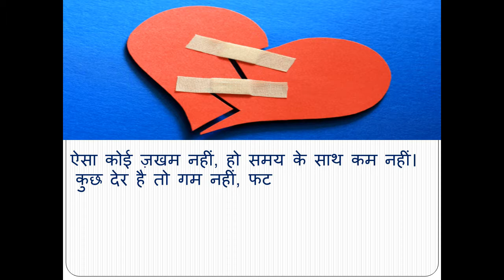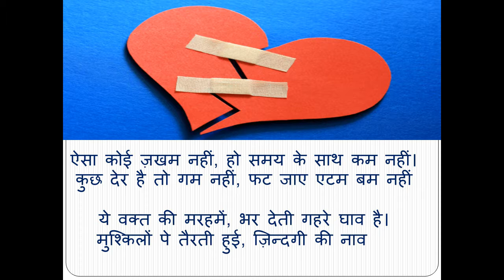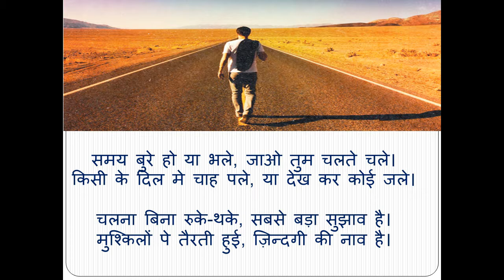A motivational poem on life in Hindi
Zindagi ki Naav- This poem, a reflection on life(जीवन, जिन्दगी) , clearly describes the different aspects of the life. Life is all about the ups and downs. The life is compared with a boat (नाव) which sometimes goes up and sometimes comes down based on the conditions in the sea. The struggle (Sangharsh) and problems (Musibbatain) are the part and parcel of life. As one faces them again and again, he gets used to them and very soon it becomes a habit (Aadat).
This pome also highlights the fact that the time is the greatest healer (Marham). Even the critical wounds heal over the period of time. So, one should wait for the things to settle down.
The last stanza stresses the need to keep moving despite what the people say. Even in the time of distress the efforts should continue. The person who walks without getting tired (BInaa Ruke) finally reaches the destination.

जिन्दगी की नाव
कभी उतार है चढ़ाव है, समय का ये बहाव है।
मुश्किलों पे तैरती हुई, ज़िन्दगी की नाव है।
संघर्ष और मुसीबतें, ये रोज़ की है दावतें।
जो थी कभी आफ़तें, अब बन चुकी हैं आदतें।
दुःख-दर्द भरी धूप में, सुख चैन वाली छाँव है।

ऐसा कोई ज़खम नहीं, हो समय के साथ कम नहीं।
कुछ देर है तो गम नहीं, फट जाए एटम बम नहीं।
ये वक्त की मरहमें, भर देती गहरे घाव है।

समय बुरे हो या भले, जाओ तुम चलते चले।
किसी के दिल मे चाह पले, या देख कर कोई जले।
चलना बिना रुके-थके, सबसे बड़ा सुझाव है।